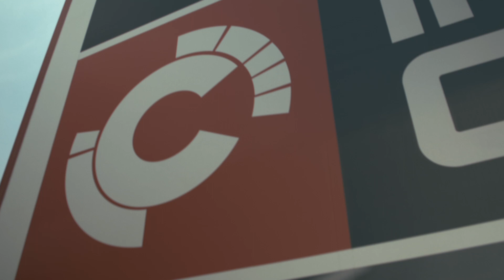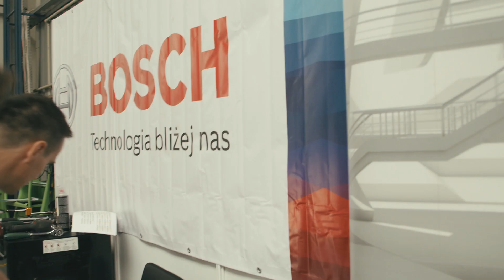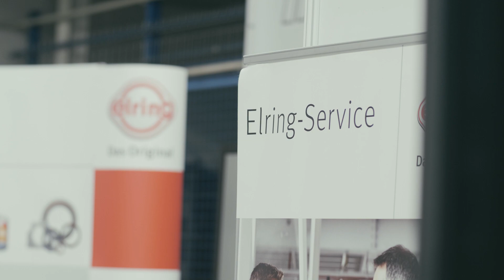Young Car Mechanic 2019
21 zawodników reprezentujących 7 państw Starego Kontynentu spotkało się w ostatni weekend maja w Centrum Szkoleniowym Inter Cars.

21 contestants from 7 countries of the Old Continent met on the last weekend of May in Inter Cars Training Centre.

Kategoria